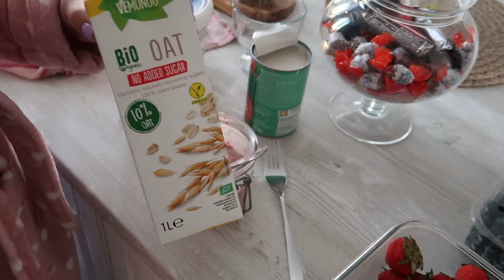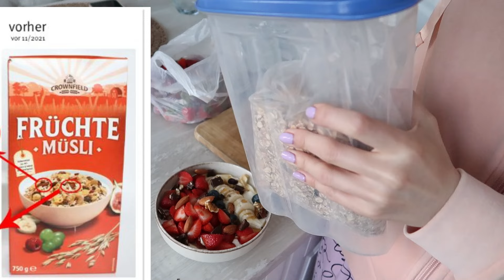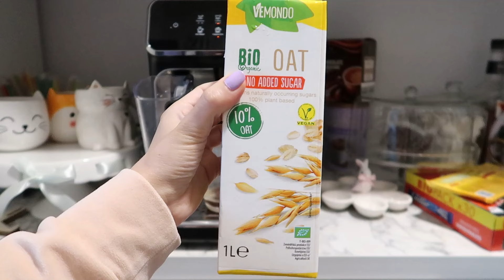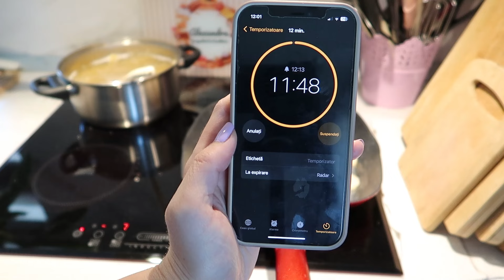Ce mananc intr-o zi | 2 zile | What i eat in 2 days | Mentinere 51 kg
Watch:

 • Rainy Paradise — Next Route & WOMA | ...

Watch:

 • Summer — Next Route | Free Background...

Video Link:

 • DayFox - Lioness (Vlog No Copyright M...